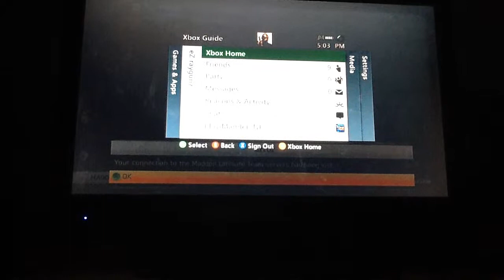Madden 13 ultimate team announcement!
Who dey!